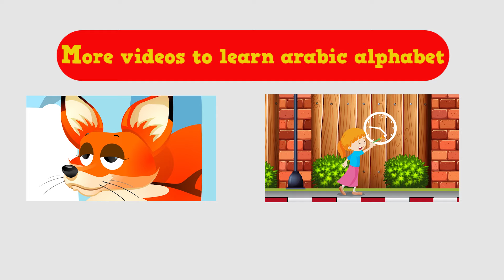حرف اللام - لام مثل لعبة - Arabic alphabet for kids lam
Learn Arabic Letter lam. This short cartoon clip shows  children different words that begin with the Arabic letter lam.
This learning video makes it fun for children to learn the Arabic letter lam.

قصة قصيرة لتعليم الأطفال حرف اللام والكلمات التي تبدأ بهذا الحرف، ستساعدهم على تذكر الحرف بسرعة وكذلك تعليمهم تركيب جمل قصيرة.

Une courte histoire pour enseigner aux enfants le lettre lam et les mots qui commencent par cette lettre, cette histoire les aideront à se souvenir rapidement de la lettre et leur apprendront la syntaxe des phrases courtes.

تنويه : لا تنسوا الضغط على زر الجرس .. حتى تصلكم اشعاراتنا أول بأول

النص:

حَرْفُ الْلَام:
لَيْلَى تُحِبُّ الْلَعِب.
مَا الَّذِي تَحْمِلُه؟
لُعْبَة.
لَدَيْهَا لُعْبَةٌ جَمِيلَة.
عَلَيْهَا أَنْ تَنَامَ الْآنَ؛ لَأَنَّهُ الْلَيْل.
لَيْلٌ.. لَيْلَى.. لُعْبَةٌ.. لَعِبْ.